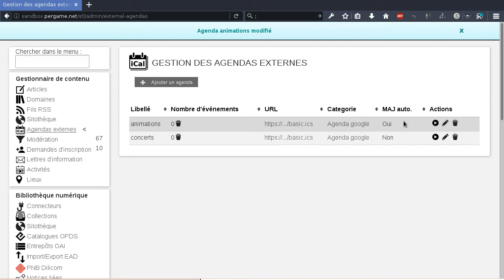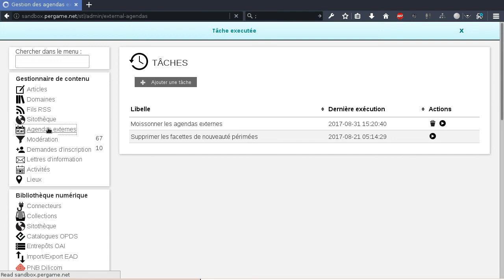Bokeh: Moissonner automatiquement des agendas externes